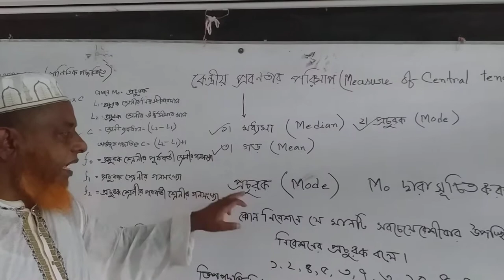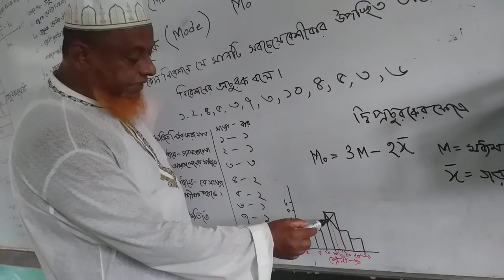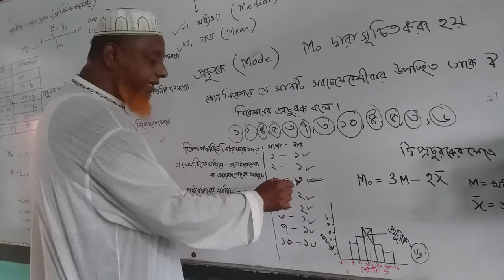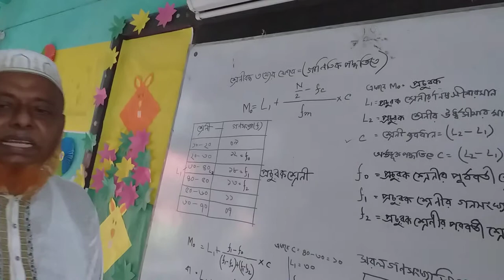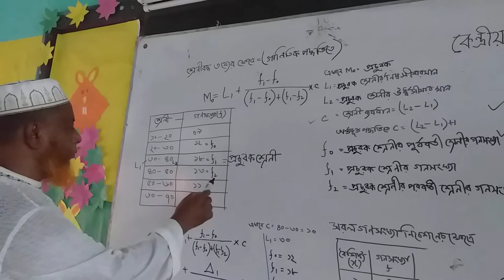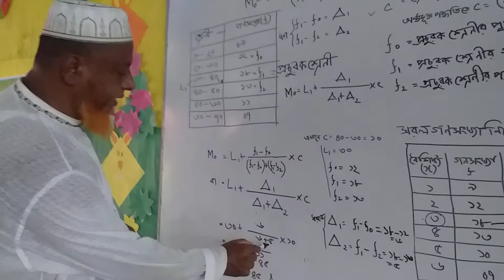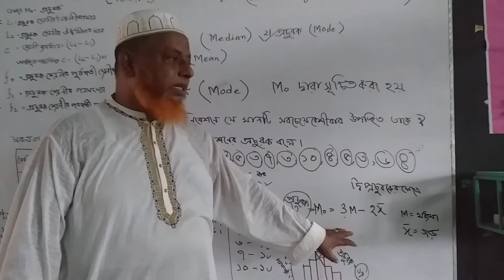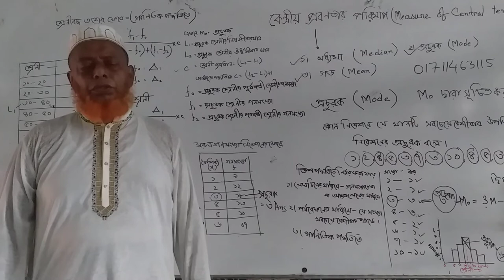Biostatistics L-9, Central tendency - Mode( প্রচুরক)